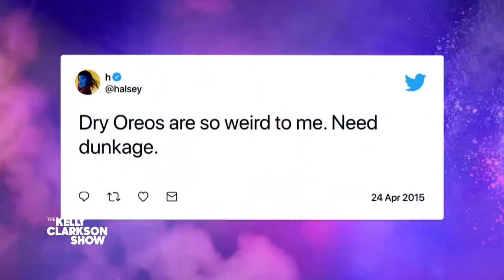Halsey Shows Off Mind-Blowing Painting Skills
From music to painting to writing, Halsey is truly a master of all mediums! She debuts a painting she created for her friend for the first time on The Kelly Clarkson Show and chats about her new book "I Would Leave Me If I Could: A Collection of Poetry." Halsey also dishes the details on her makeup line About-Face and shares the inspiration behind it.